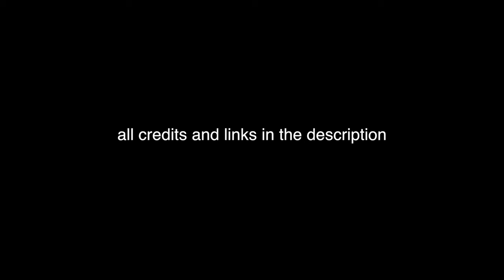BTS: Green River Ordinance Red Fire Night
Behind the Scenes video of Green River Ordinance's Red Fire Night music video - watch it